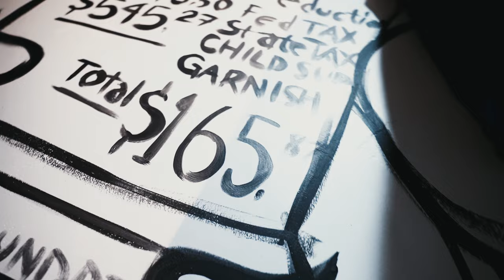Allstar Lee - Richard Millie Thoughts [Official Video]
The official video for Allstar Lee's "Richard Millie Thoughts" - Out Now!